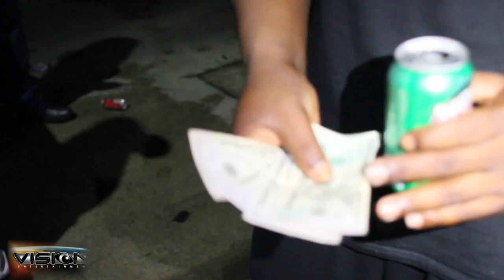DAY IN THE LIFE "FAT ANT" EPISODE 6 vlog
FAT ANT down the terrace (westside) chillen talking about how the streets is now NEW MIXTAPE 'FIGURE THAT OUT" coming real soon  NEW SINGLE ###"TRU TO ME"